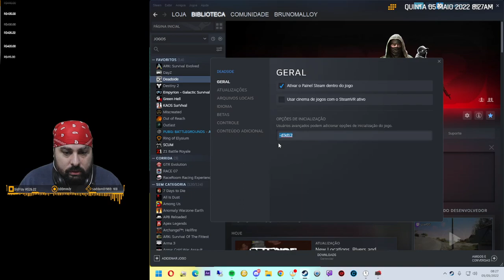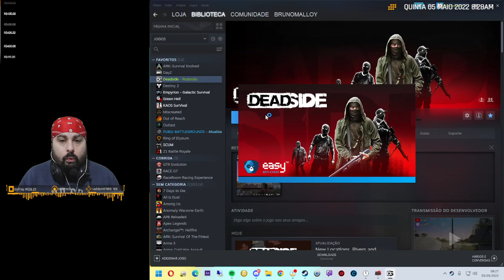Mais FPS no DEADSIDE -d3d12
O jogo Deadside inicializando com DirectX 12